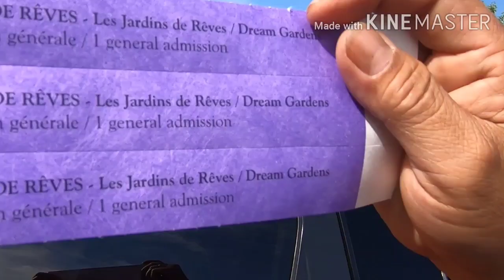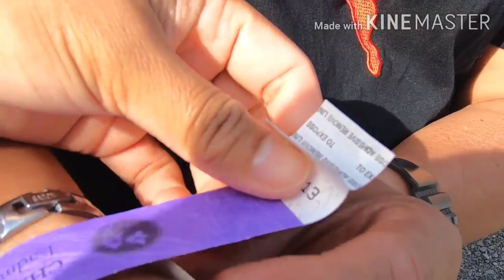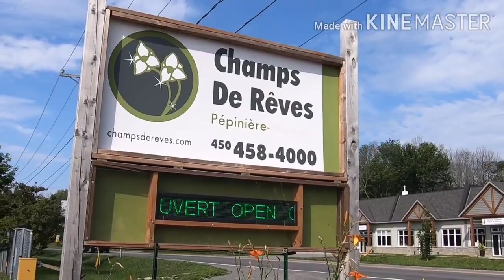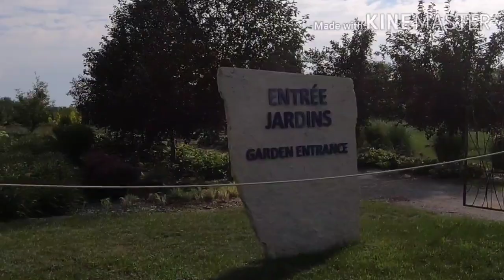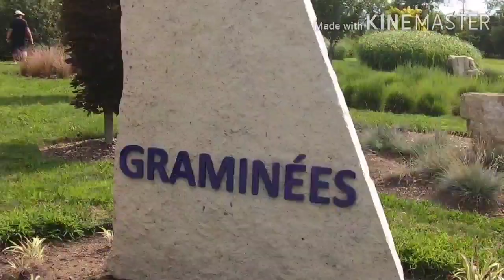EP16- CHAMPS DE REVÊS # Mosaic Culture, Lavender, sunflower etc.